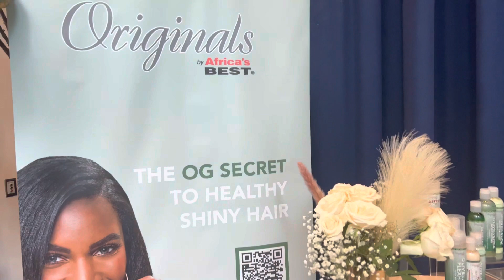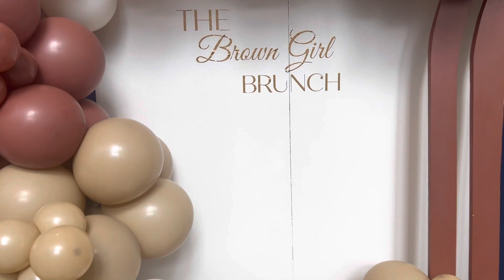The Brown Girl Brunch | Hosted By: The Inn Crowd ~ Atlanta Women Brunch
👋🏾 Hey It’s Mrs. @EventsByCCM! Hope you are having a Soulful Sunday🤎 Today was eventful. The day consisted of a Venue Visit with a client. The Brown Girl Brunch By @TheInnCrowd.Co and finally The Blooming Brunch By @DiamondSuava!

👀Check out my story for all the behind the scenes footage and details✨ Y’all know I had to do my pose🫣✌🏾😂🤷🏽‍♀️

Thank you all for supporting @EventsByCCM! Y’all know Chynna is going to have fun, connect with other creatives, build her brand, look cute and get the good content! Happy Sunday🤎